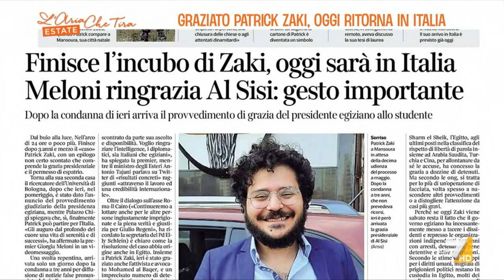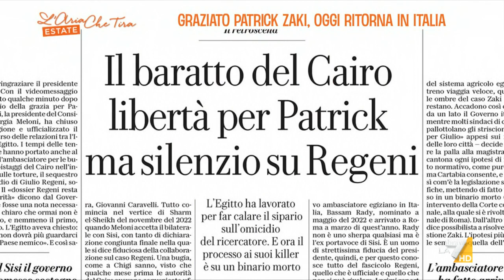Grazia Patrick Zaki, Antonio Caprarica: "È una giornata di gioia ma, senza sminuire, la sua ...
Grazia a Patrick Zaki, Antonio Caprarica: "Una giornata di gioia e che ci testimonia delle difficoltà della navigazione che fanno oggi le democrazie in un mondo sempre più insidiato da autocrazie".